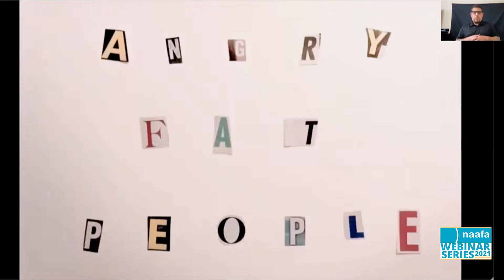5/2/21 Fat Liberation Month Kickoff with Angry Fat People and DJ Bugie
This is the official kickoff event for fatliberationmonth! A special evening brought to us by the always fantabulous and fatfabulous AngryFatPeople, who put together a special fatliberationmonth showcase of skits and songs - including their fatpositiveanthem "Fat Liberation"! After the show was followed up with an exclusive mix by the one and only DJ Bugie! Sign language interpreting was provided by Pro Bono ASL. Closed captioning editing is in progress. A transcript of the video is available

The next FatLiberationMonth will be celebrated in August 2022. To stay up to date about this and other NAAFA events, join our mailing list

They do not represent the views or opinions of NAAFA or the people, institutions or organizations that the owner may or may not be associated with in professional or personal capacity, unless explicitly stated. Any views or opinions are not intended to malign any religion, ethnic group, club, organization, company, or individual.